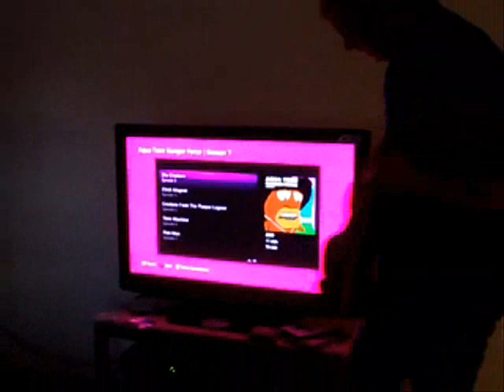Fiddle Cribs Pilot- Nate Lee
The FIRST episode of FiddleCribs! Nate Lee-Currently the fiddle player for the Alan Munde Gazette

song credit- Footsteps So Near by Casey Driessen